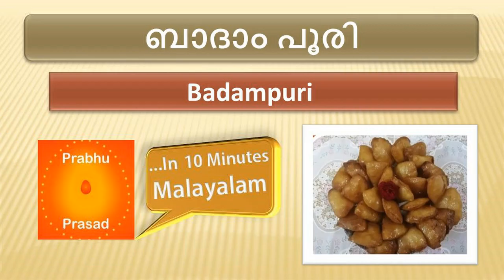ബാദാം പൂരി | Badampuri | In Malayalam…In 10 Minutes